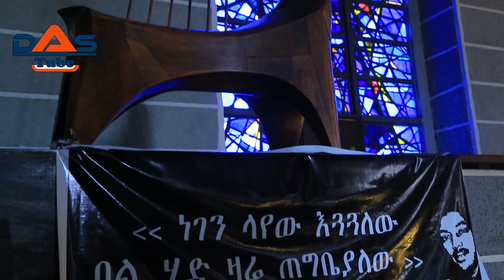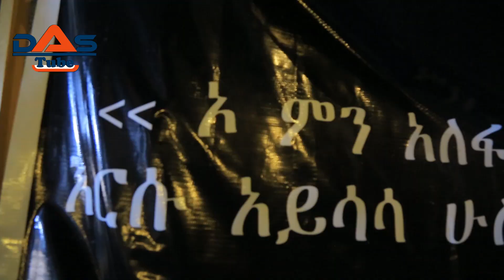Das Tube| የቴዲ አፍሮ የመጨረሻው መልእክት እና የኤልያስ መልካ የህይወት ታሪክ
Welcome to Das Tube. Das Tube is dedicated to cover the works and life of the Acclaimed Ethiopian Actor-writer Fikadu Kebede. Artist Fikadu Kebede is one of Ethiopian most accomplished film & theatre actor.